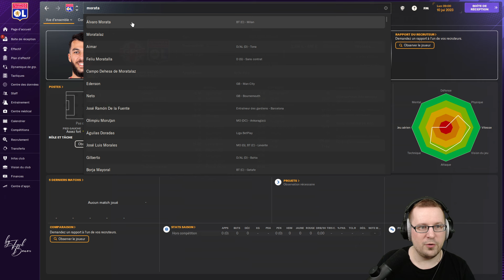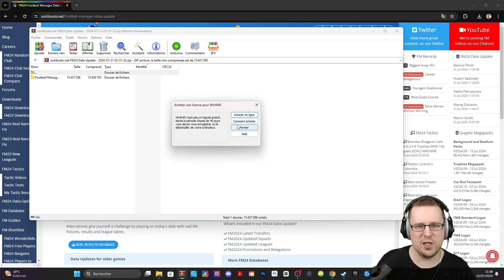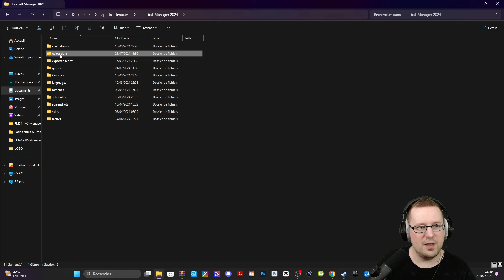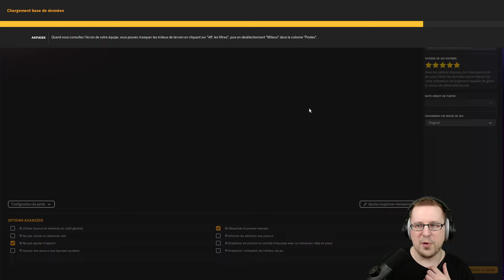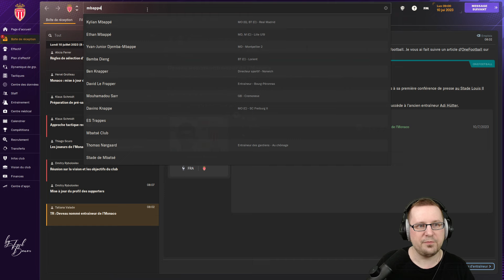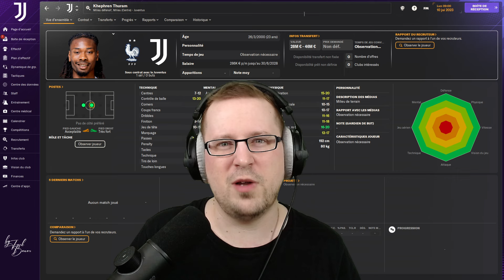COMMENT AVOIR LES DERNIERS TRANSFERTS SUR FM 24 ? - Tutoriel Football Manager 2024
Dans ce tutoriel sur Football Manager 2024, je vous explique pas-à-pas comment lancer une partie avec les derniers transferts à jour, via l'installation d'un fichier et le le paramétrage de votre partie.

▬▬▬▬▬▬▬▬▬▬▬ 🔗 MES LIENS 🔗  ▬▬▬▬▬▬▬▬▬▬▬

00:00 Mbappé au Real, Giroud à LA, tous les transferts à jour !
01:00 Le site pour télécharger la MAJ
01:42 Télécharger et installer les fichiers
02:56 Paramétrer sa nouvelle partie avec les transferts à jour